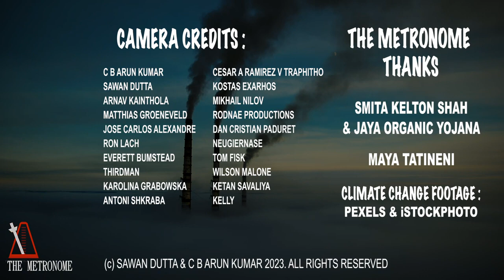A WARNING with intro a climatechange song